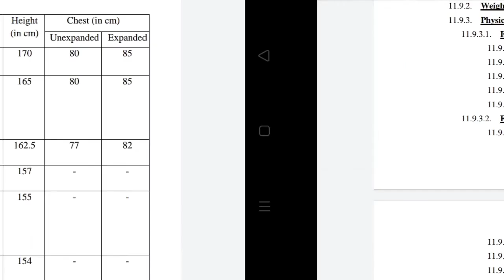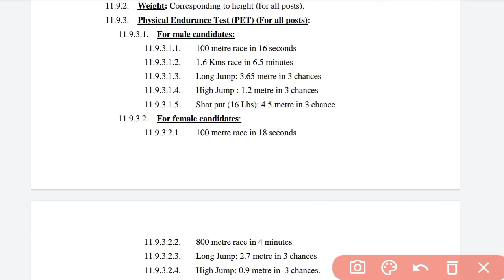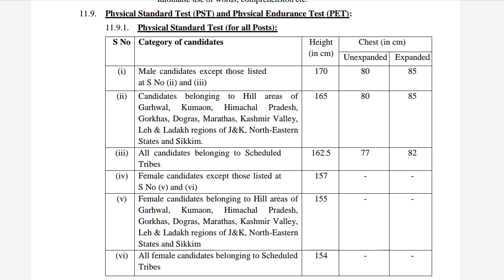SSC CPO Physical Test Complete Details | SSC CPO Physical Test Hight, Running, Chest Details